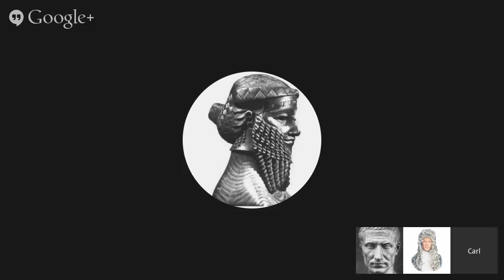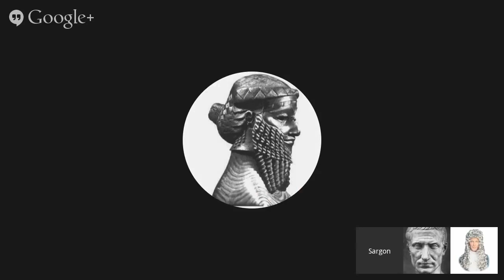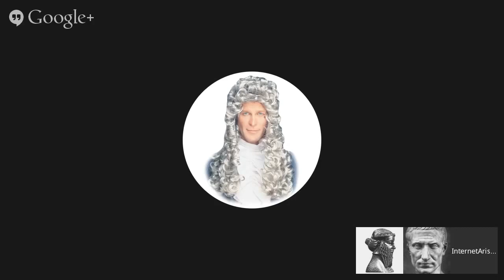Mister Metokur - Lazy Thursday Stream [2014-09-24]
Notes: Jim streams with Sargon & King of Pol, Enjoy! I got a way bigger Archive on Odysee withe the Name Archiving Chudbuds.
By: Mister Metokur , Sargon , King of Pol
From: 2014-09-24